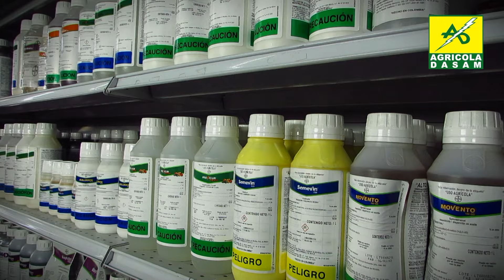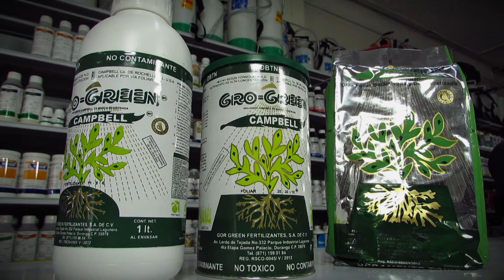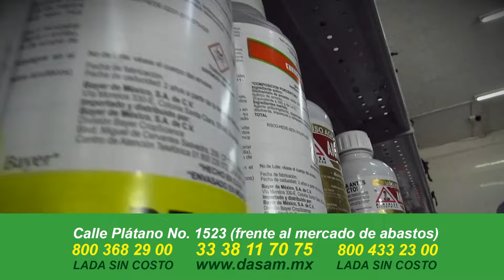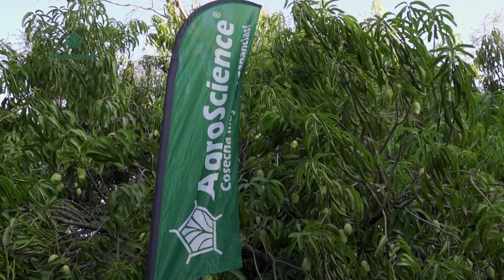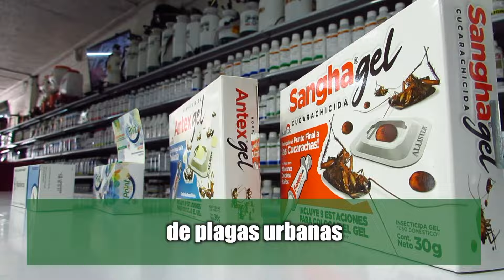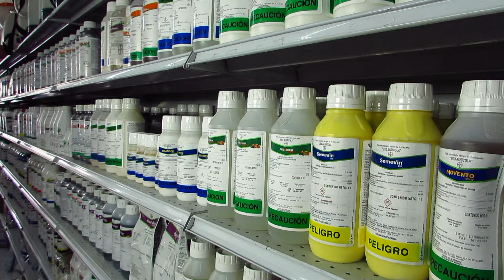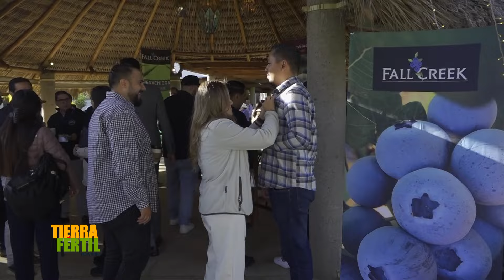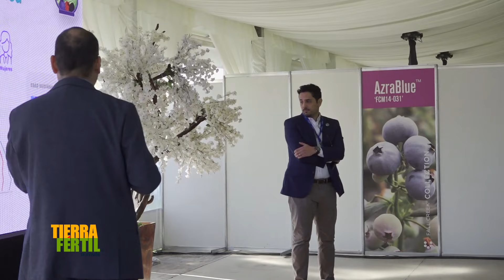Tierra Fértil Tv-Alta genética en planta de arándanos(04.03.24)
En esta ocasión estuvimos de visita en la empresa fallCreek la cual produce alta genética en plantas de arándano y tiene varias sedes para producirla empezando por México, Estados Unidos, Perú, Chile, Holanda, España, Sudáfrica y la mas reciente China, y sus principales objetivos son servir a los productores y las empresas de comercialización de este sabroso y nutritivo fruto.